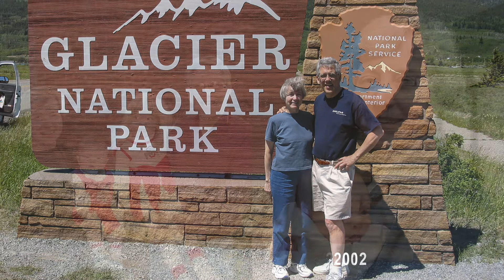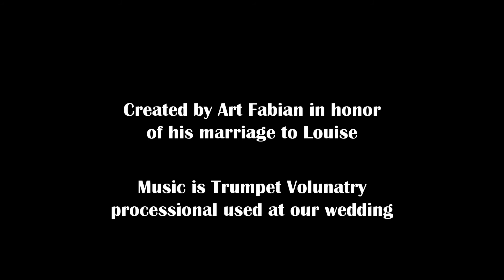50 Years of Growing Younger!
Watch Art & Louise Fabian of Dayton, Ohio, get 50 years younger in this fast-paced compilation of photos since their wedding in 1967.